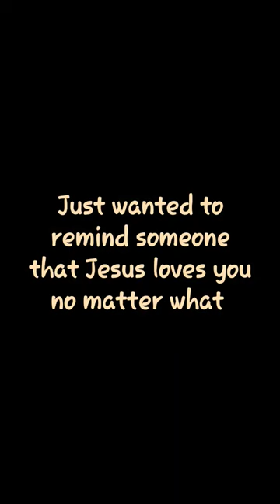jesus christian fyp shorts